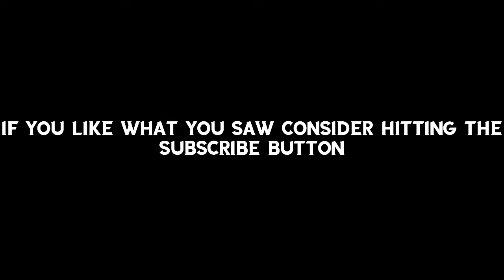(Funny Moments) Playing Doomspire Brickbattle without cooldown… “wait, wait?” - ROBLOX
You, yes you there… thanks for coming to the description so you can read this…